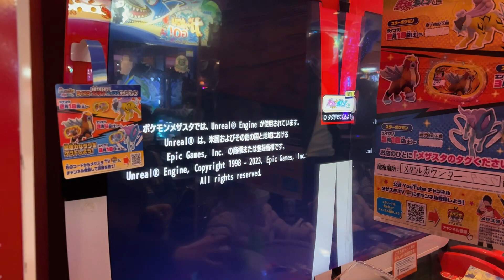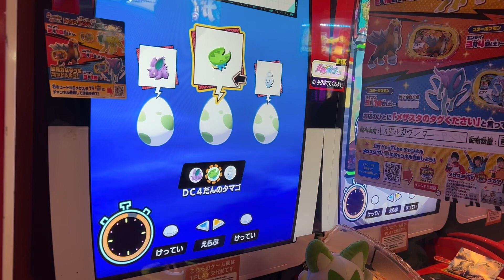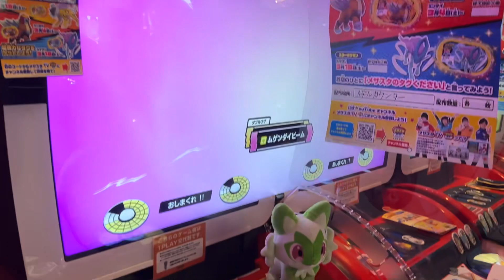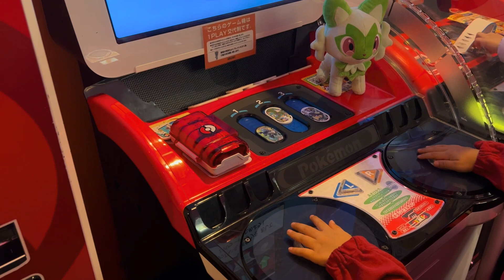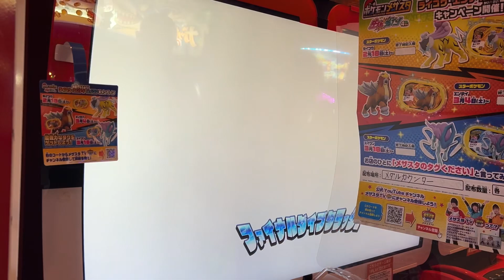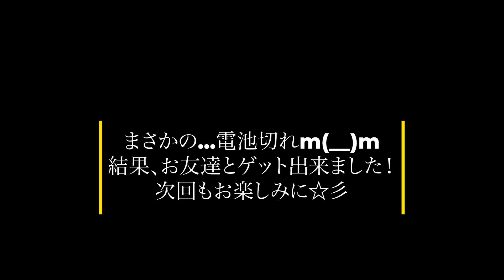【メザスタ】ダブルチェイン4弾タグ補充直後ディアルガ登場☆ピカチュウも参戦♪ダイマックスで隣のお友達とゲットだぜ！（ピカチュウかっこいい！）@arata.channel.japan.Feb2023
今回は、ダブルチェイン4弾！
バトルでゲットです！！(*´∇｀*)
なおタグ補充後の1回目となります♪

隣のお姉ちゃんとディアルガゲットに挑みます。
※ なお今回の動画は途中までとなりますm(__)m

どうぞお楽しみください☆彡